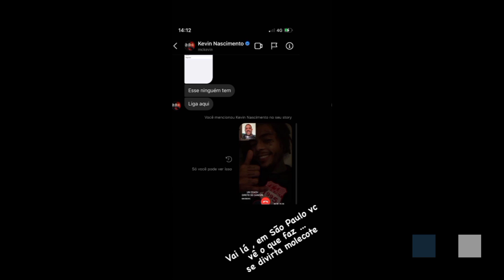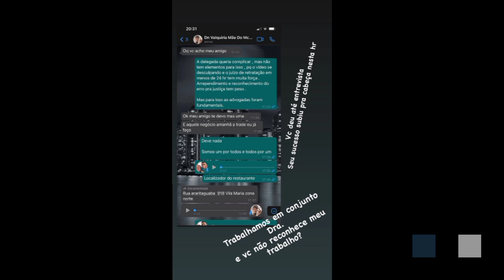Caso Mc Kevin: Coach do funkeiro faz acusações sérias contra Deolane envolvendo herança e família